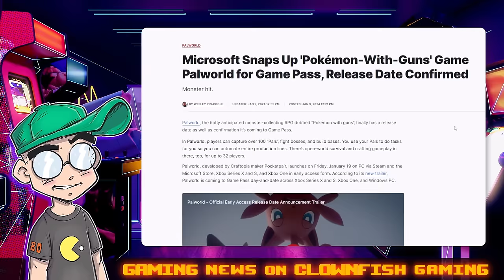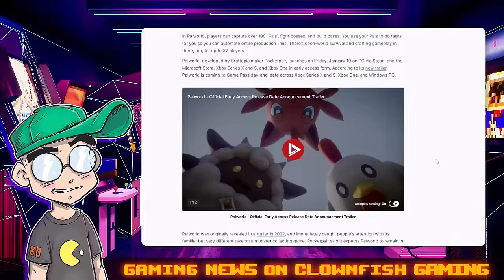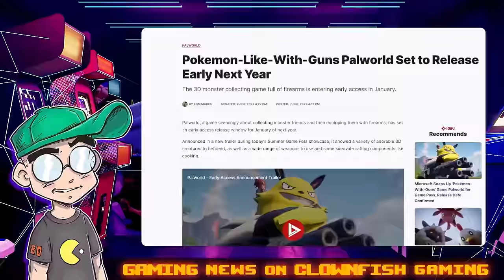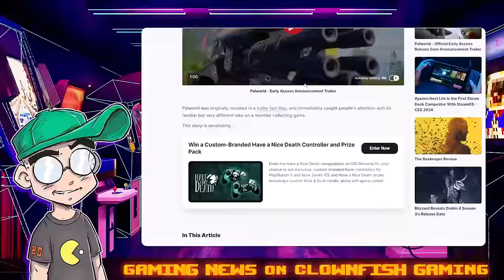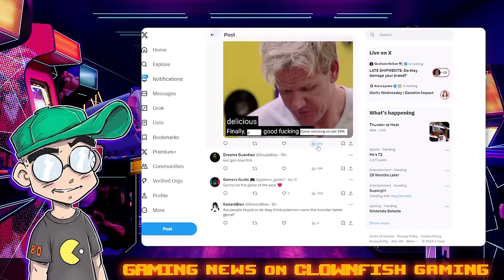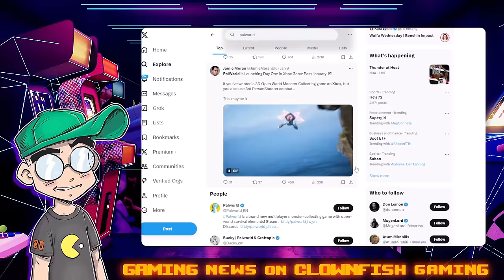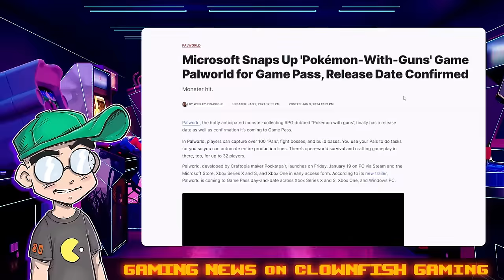Palworld: Pokémon WITH GUNS Coming to Xbox and Steam!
What is Palworld? Palworld is a video game coming to Xbox and Steam as part of Game Pass, but what is it? Well, think "Pokémon with guns." The game seems to be butting up pretty close to Nintendo IP, but if they don't get sued into oblivion, the game looks hella fun...

Additional Context:
"Palworld," a game that has been described as "Pokémon with guns," is set to launch in Early Access on January 19. This open-world survival and crafting adventure game, developed by Pocketpair, will be available on Xbox consoles, Game Pass, and PC via Steam.

The game offers a unique and somewhat dark take on the monster-collecting genre. Players can capture and utilize creatures known as "Pals" in various ways, including putting them to work in factories, making them automate tasks, and even using them for combat. The game's trailers and promotional materials highlight these aspects, showing Pals working in harsh conditions, engaging in battles, and even being eaten for survival in some scenarios. The game has a satirical undertone, as seen in its depiction of the treatment of Pals and the inclusion of modern firearms.

Palworld supports online co-op for up to four players and dedicated 32-player servers, which may expand as the game continues to develop. During its Early Access phase, which is expected to last at least a year, the game will introduce new features such as PvP, additional Pals, new areas and dungeons to explore, and new survival items and buildings​​​​​​.